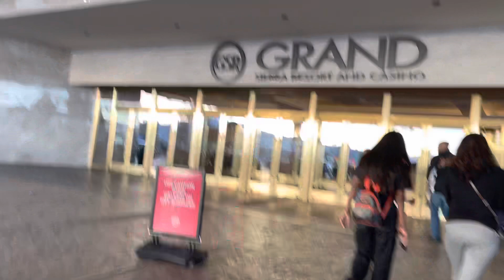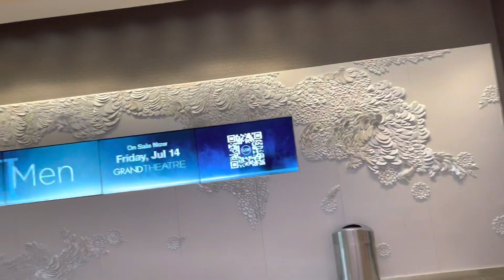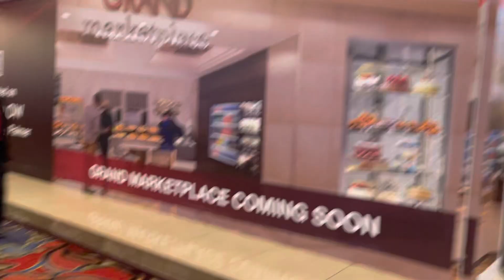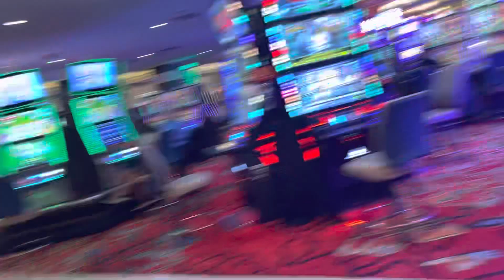Khách Sạn Sierra Grand Ở Thành Phố Reno